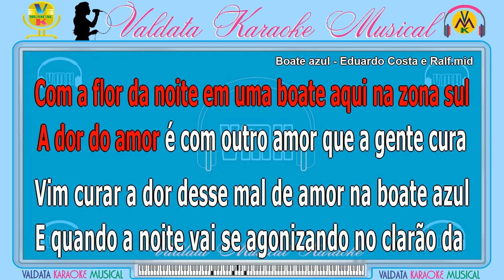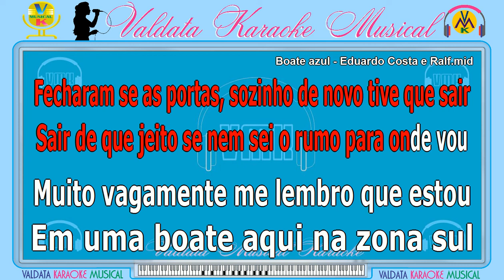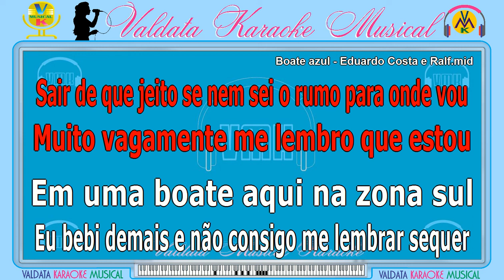Boate Azul - Eduardo Costa e Ralf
Nossos Karaokês, são criados e elaborados com muita dedicação para você, sua família e amigos se divertirem em tempos difíceis. Não deixe de se inscrever e dar seu Like, compartilhar, é muito importante para continuidade deste Canal.